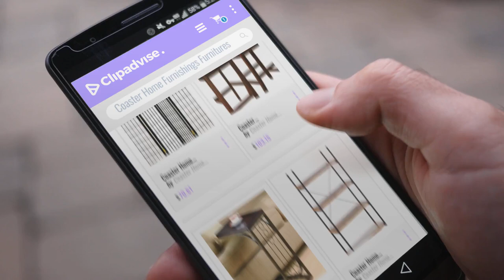10 Best Selling Coaster Home Furnishings Furnitures [2018 ]: Coaster Home Furnishings Oriental Shoji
New! 2019 Black Friday / Cyber Monday Accent Room Dividers Deals and Updates.

Black Friday / Cyber Monday Coaster Home Furnishings Oriental Shoji 4 Panel Folding Privacy Screen Room Divider - by Coaster Home Furnishings

Black Friday / Cyber Monday Coaster Leather-Look 2-Piece Pub Chair, 24” height, Cappuccino/Black by Coaster Home Furnishings

Black Friday / Cyber Monday Coaster 900280 Snack Table with Burnished Copper Base, Brown by Coaster Home Furnishings

Black Friday / Cyber Monday Coaster Home Furnishings Coaster 801542 Bookcase, Barritt Collection by Coaster Home Furnishings

Black Friday / Cyber Monday Coaster Home Furnishings  Analiese Modern Rustic Industrial Three Drawer Writing Desk - by Coaster Home Furnishings

Black Friday / Cyber Monday Coaster 3 Piece Dining Set Cappuccino by Coaster Home Furnishings

Black Friday / Cyber Monday Coaster Home Furnishings 950171 Curio Cabinet, Black by Coaster Home Furnishings